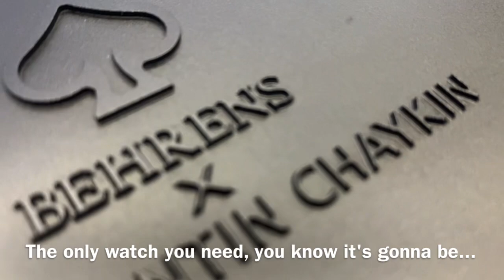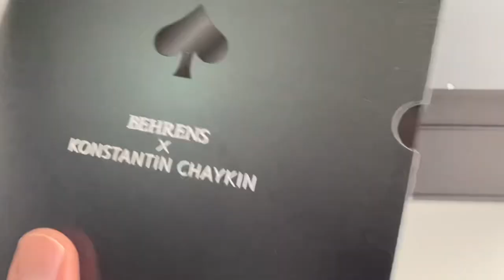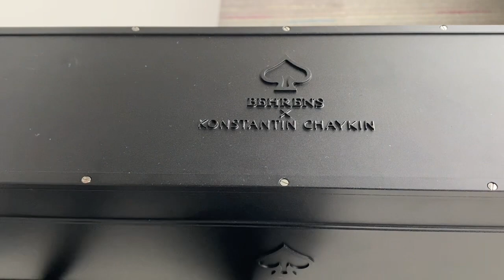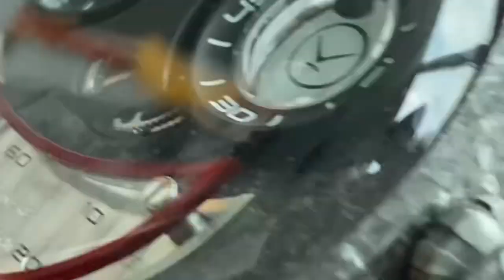The Ace of Spades: Behrens x Konstantin Chaykin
Something really different, today we take a look at Behrens' take on the "Joker" of famous Russian watchmaker Konstantin Chaykin. Their Ace of Spades ♠️ is an impressive time machine that comes with fun goodies. Limited to 200 pieces in this Ice Crystal Titanium version. Enjoy!